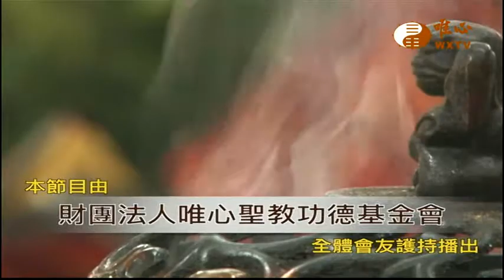【水陸法會義工利人天156】｜ WXTV唯心電視台